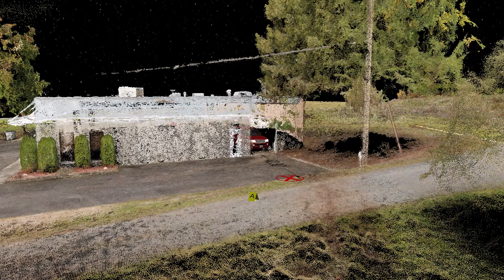3D rendered animation - Officer Involved Shooting - Field View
3D rendered animation of approximate path of suspect vehicle during officer involved shooting on 10/13/19; Clark County Sheriff, WA Case 19-9877